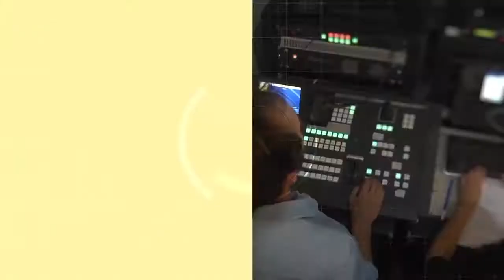Acciones inclusivas en el Museo Casa Natal de Sarmiento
Entrevista a Melina Santiago, encarga de Programas de Inclusión del Museo Casa Natal de Sarmiento.